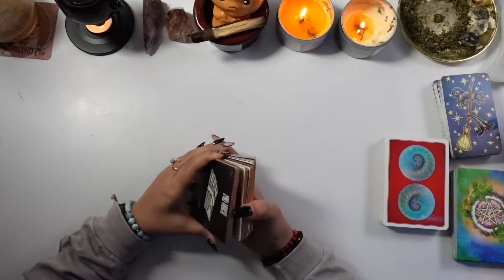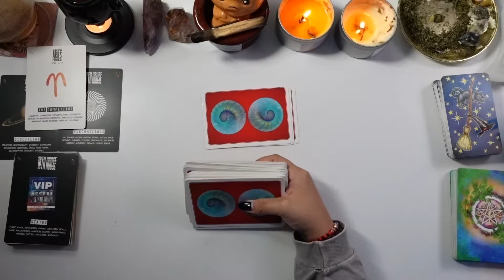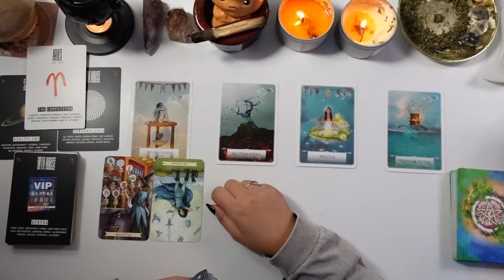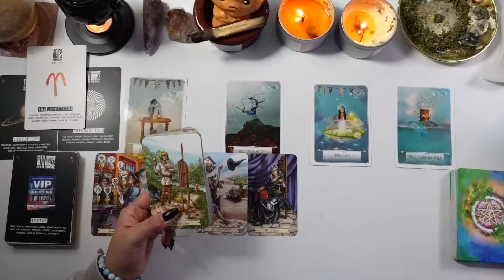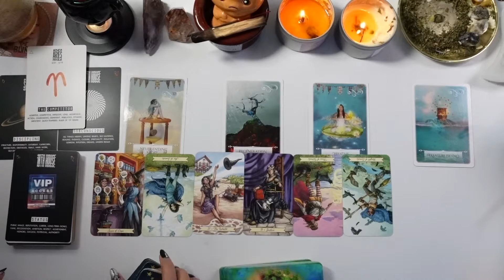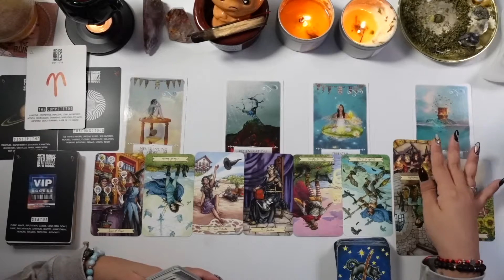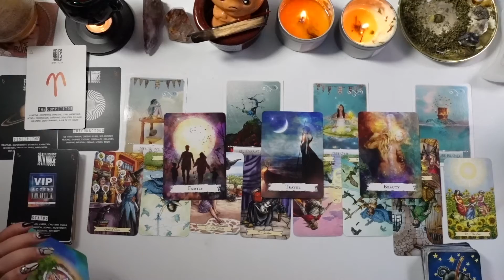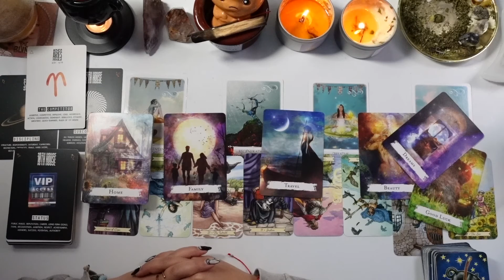SCORPIO ♏️ October 2022 Predictions 👻🎃 Tarot Reading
So excited for us to enter my favorite few months of the year! Literally the last 3 months of the year are my fave! How about you, Scorpio friends?! 🤗 Thank you so much for being here & supporting me by watching my ads - it's the easiest and simplest way to support me, and I cannot thank you enough for your love and support!!! 🤍💫✨

Don't forget to check out your other sign placements as well for a more in-depth look at your month ahead and get a better feel for how your OCTOBER 2022 will be...remember that energy is always changing as is our free will so things may shift. Sending you all my love, light 💫 and magic ✨⚡️

🔗LINKTREE: msha.ke/9n3qtr

*totally OPTIONAL - you absolutely don't have to, but if you feel called to, thank you sooo much! This goes toward new decks to use on the channel 🤗

🥰Amazon Wishlist🥹
Totally not required at all but this helps out the channel sooooooo much & I appreciate you guys more than I can say!

🔮Decks Used🔮
🎴 Astrol-OG Deck by Krystal Banner
🎴 Wisdom of the Oracle Deck by Colette Baron-Reid

🧿About Me: 🧿
Tropical: Aquarius ♒️ ☀️ , Libra ♎️ 🌙 , Taurus ♉️⬆️
Sidereal: Aquarius ♒️☀️, Virgo ♍️🌙, Aries♈️⬆️
✨Life Path 7, INFP, Medium, GryffinClaw